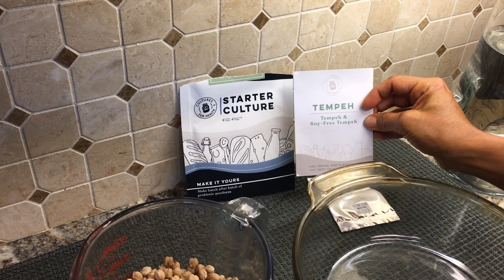¡No Volverás a Comprar TEMPEH! Receta de TEMPEH de GARBANZOS Casera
En este video, aprenderás cómo hacer tu propio tempeh de garbanzos en casa, ¡y te aseguro que no volverás a comprarlo en la tienda! El tempeh es una excelente fuente de proteína vegetal y hacerlo con garbanzos le agrega un delicioso sabor y una textura única. Sigue esta receta de tempeh casero de garbanzos y descubre lo fácil y económico que puede ser preparar esta delicia nutritiva en la comodidad de tu cocina. ¡No te lo pierdas!

Haz clic en el botón de suscripción para no perderte nuestras próximas recetas saludables y consejos sobre nutrición.

Lily y Salud es un canal con propósitos informativos. No buscamos diagnosticar, tratar, curar o aliviar ninguna enfermedad o condición médica. Recuerde que es importante consultar con su médico antes de tomar cualquier decisión relacionada con su salud.